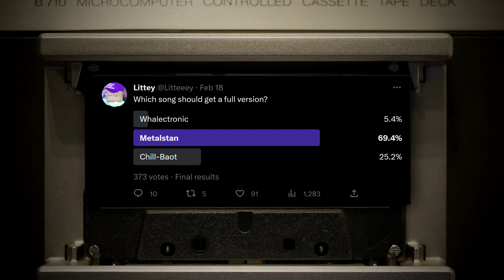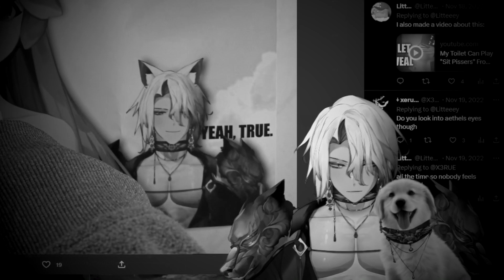Metalstan (Sit Pissers Remix)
You voted for Metalstan, so here's the full version! :)
🎞Second Channel: @longschlonglittey
🎼My Music: @boxoflycoris